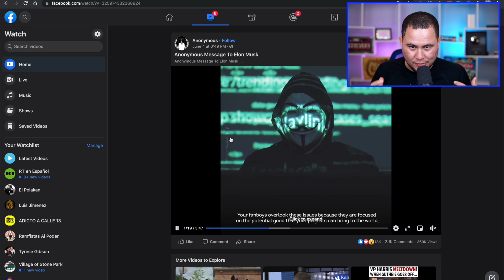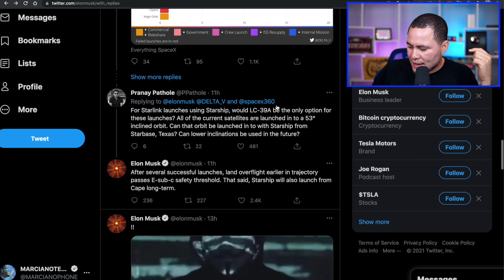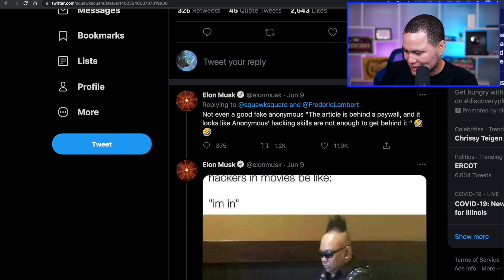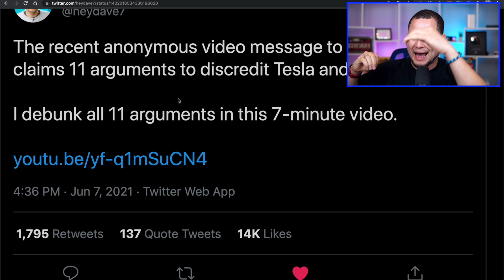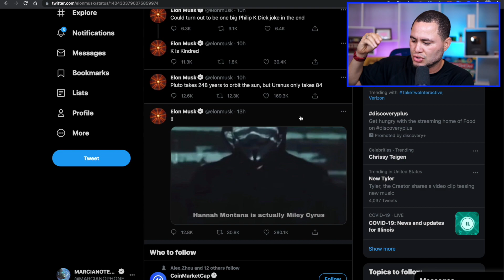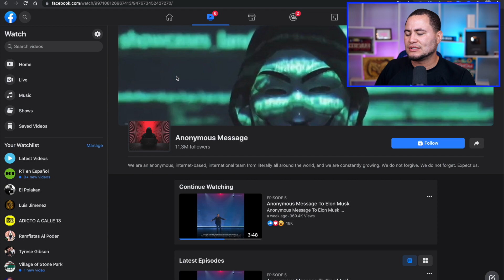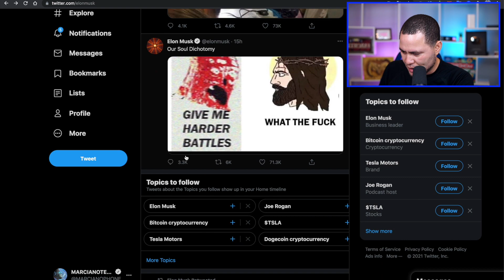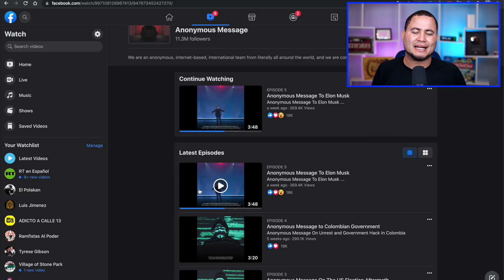Elon Musk SE BURLA DE ANONYMOUS!!!!!!!!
VIDEO DE ANONYMOUS ES FALSO ??